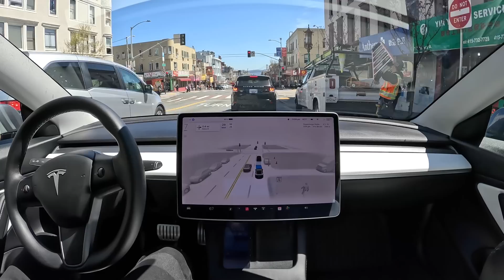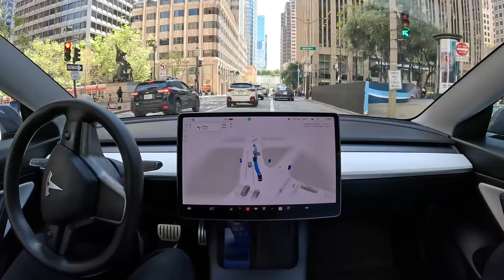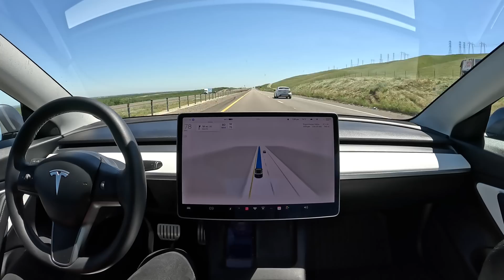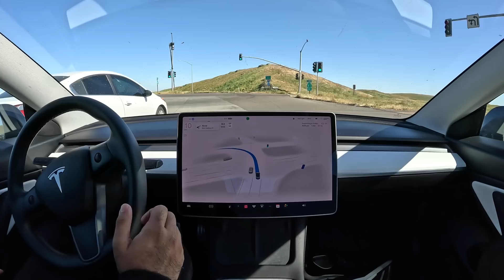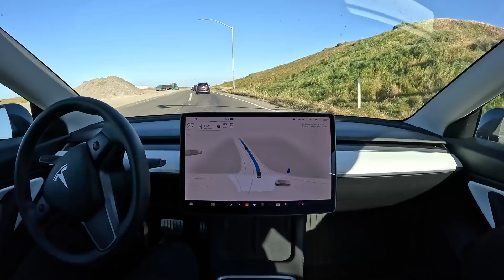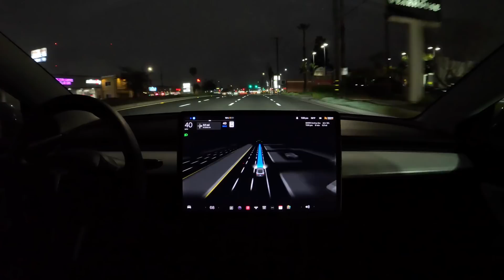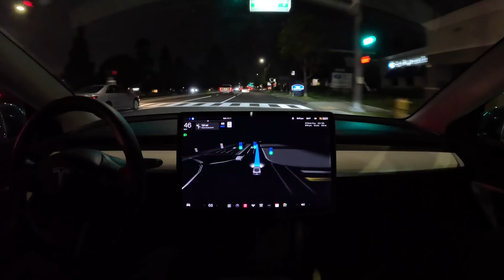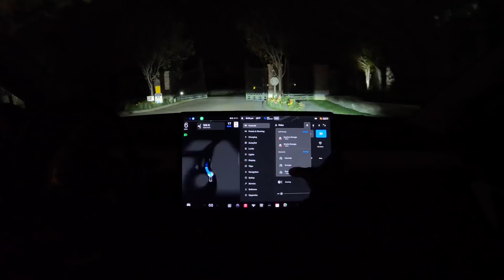San Francisco to Los Angeles with 0 Takeovers on Tesla Full Self-Driving Beta 11.3.6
Tesla Full Self-Driving Beta 11.3.6 drives from San Francisco to Los Angeles with 0 takeovers, stopping in Kettleman City to charge. Around 400 miles and 7 hours (!) of driving due to traffic.